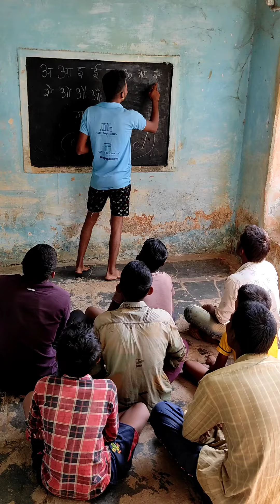‼️🤣शूटिंग टाइम फुल मस्ती‼️🤣 (cg comedy)cg01comedy#video#videos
वीडियो अच्छा लगे या मत लगे हमारे चयानले को सुस्करीबे जरूर करे au वीडियो ला शेयर भी जरूर करे🙏🙏🙏

वीडियो केवल हंसने के लिए है  किसी भी व्यक्ति को चोट पहुंचाना नहीं

    disclimer,

video isn not copyrith disclimer under secting,

youere cuyresh

bahu bhali
bhahu Bali

baahu Bali
baahu bli 2
भाहुबलीज
baahubali 2
shuriyavansham
suyavanshi
suriya vaisam

चैनल नाम,,।  (सीजी 01कॉमेडी)

मात्रा
पढ़ाई आ अ
अ आ
a ai
अ आ इ ई ऊ

 Vishnu lahare
 Vishnu lahare ki video
Vishnu
Vishnu lahari
Vishnu lahare ki sort video
Vishal lahare
Vishnu kivideo
b shn lahari cg video
vishan khare ki video
amalesh nagesh kivideo
cg vi vins
cg
 fan c deo
 comedy
 cg Vishnu lahari video
 video Vishnu lahari
 gali vala video
cg 01comedy
01comedy
tikam comedy
 fan sort
 pagala parli 2
fanni video short
 sorting
shingal
विशाल लहरे
विष्णु लहरी
विष्णु लहरी सीजी कॉमेडी
 विष्णु लहरी वीडियो
गाली वाला वीडियो
सीजी विष्णु लहरी कॉमेडी
विष्णु लहरी कॉमेडी
विष्णु हरी कॉमेडी फन
 अगर वी करे
vishl लहरे
विष्णु लहरे
vishnu lahare
vishanu lahari

 kon jagah la marish bhicchi
bicchi mar dish
 कोन जगह la मरीज ह बिच्छी
बिच्छी सॉन्ग
सीजी गाना बिच्छी
 marish bicchi

 hamar devari
गांव की देवारी
 गरीब की देवारी
 देवारी
दीपावली
दीपावलीगरि
दीपावली गरीब की।
आरटीआर
 RRr
RRr
rrrmovish
rrr short
RRr cg
cgrrr

rakesh mahat
rakesh mnohar
rakesh mant
 pul coki
 राकेस्क rakesh
ये बी सी
A B C
aBC padhai
panchayat
jhagada
झगड़ा
सीजी भिखारी
भिखारी
cg bhikhari
bhikhari bana करोड़ पति
लड़की परपोज
लड़की को कैसे पारोपोज करे
लड़की कैसे पटाया
लड़की पटाना
सीजी लड़की पटाये
गलत बात हे
गलत बात
galat bat

पति पत्नी झगड़ा
 पर्थन
स्कूल परथना
ch ghan luvai
cg ghaan luvai
ghan luvai
cg बनिहार
सीजी बनिहार
शक्ति मान
शक्तिमान
रायपसंग
rayap song

tikam virma।       🙏🙏🙏🙏🙏🙏🙏🙏🙏🙏
tikam verma।             🙏🙏🙏🙏🙏🙏
arvind
Harish                          🙏🙏🙏🙏🙏🙏

 minsh

 जय हिंद जय छत्तीस गढ़